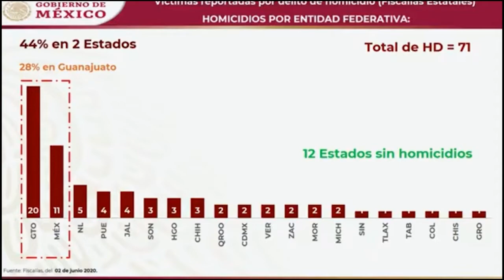El 70% de homicidios en México son del crimen organizado: López Obrador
CIUDAD DE MÉXICO, 3 de junio de 2020. — Guanajuato es uno de los estados del país, que más preocupa al presidente de México, Andrés Manuel López Obrador. En la conferencia matutina de este miércoles, el Jefe del Ejecutivo reconoció que esa entidad del Bajío está en el foco rojo, toda vez que alrededor del 70 por ciento de los homicidios dolosos están relacionados con el crimen organizado.